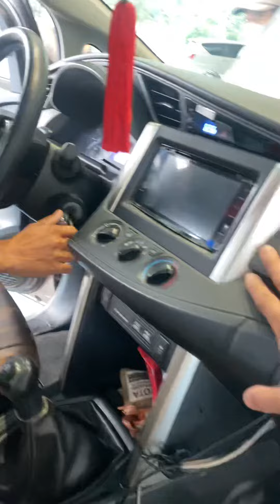INNOVA E 2019 mới về khu trụ nổi 1h 22/02/2022 Toyota tân cảng- Thu mau ô tô cũ các tỉnh giá cao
Cần thu mua ô tô cũ các hãng các tỉnh
Tận nơi giá cao nhất thị trường
chỉ: 220Bis, Nguyễn Hữu Cảnh, P.22, Q.Bình Thạnh, TP HCM
Hãy đến với Toyota Sure – Toyota Tân Cảng để có được sự yên tâm và đảm bảo khi quý khách muốn mua, bán hoặc đổi xe.